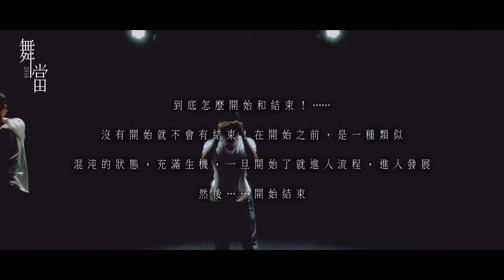「舞．當2016｣－Dance Lab Project《 劇場須知》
舞．當2016 - Dancing in the moment 2016

壓軸出場
              日本 X 韓國 X 法國 X 台澳
                                  "當"他們 "舞"到黎澳門

Dance Lab Project
Dance Lab Project致力引進海外舞蹈精英，為澳門觀眾帶來高水凖的舞蹈演出，讓大家身處澳門也能觀賞外地傑作，擴闊藝術視野，跟世界接軌，同呼同吸，讓澳門的舞蹈發展更進一步。

澳門 洪振宇 X 臺灣 陳武康－劇場須知

作品簡介：
到底怎麽開始和結束！…..沒有開始就不會有結束！在開始之前，是一種類似
混沌的狀態，充滿生機，一旦開始了就進入流程，進入發展
然後……開始結束

演出日期:
9月24日，晚上七時三十分
9月25日，晚上七時三十分

演出地點：T劇場－澳門皇朝建興龍廣場14樓EF
Facebook專頁： goo.gl/jRJk5E

系列演出還包括:
"獨舞/雙人舞展2016"本地舞蹈愛好者實驗及交流的重要平臺"
"專業舞蹈家交流展演計劃" 傳承當代理念 激發創作火花

門票詳程：goo.gl/Lvmket
售票地點：澳門售票網
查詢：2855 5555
票價：學生MOP80/成人MOP120

套票優惠：
一次購買三場可享有8折優惠;
一次購買五場可享有7折優惠

聯合監製：洪振宇、何雅詩、孫正琪
主辦單位：澳門四維空間、澳門詩篇舞集、澳門極舞館
贊助單位：澳門文化局、澳門基金會、澳門教育暨青年局
全力支持：RAMPAGES PRODUCTION Ltd.